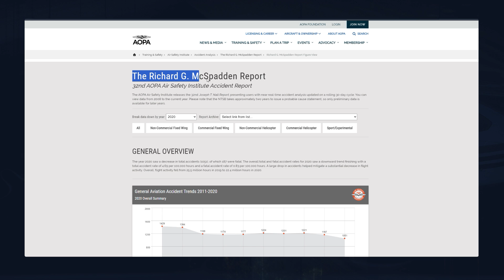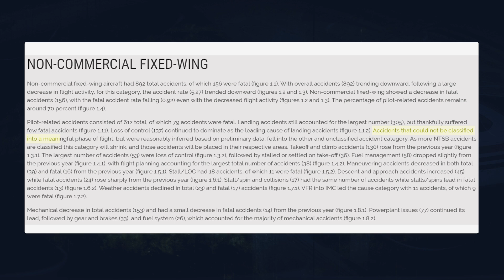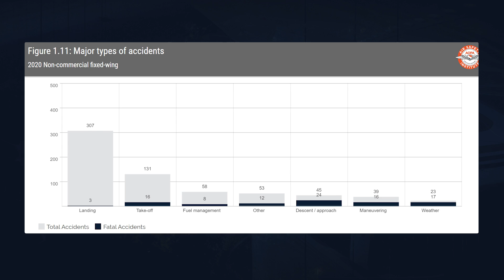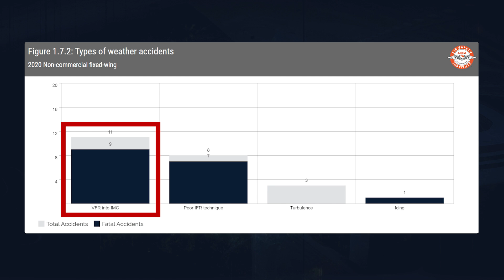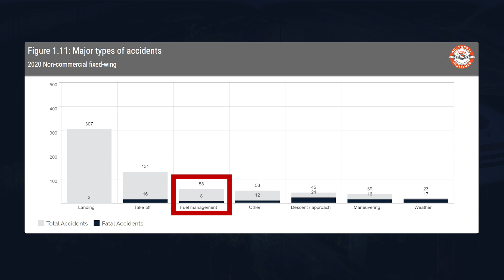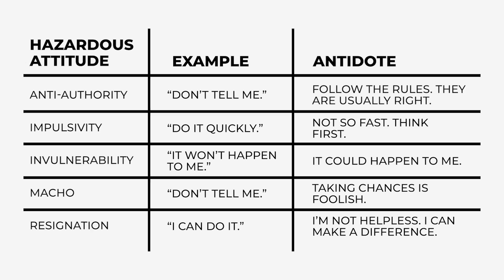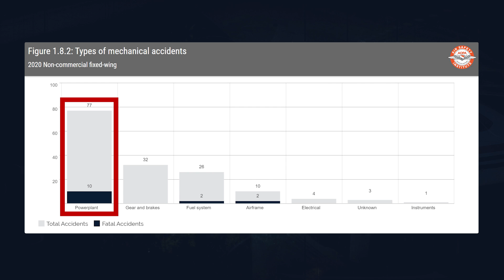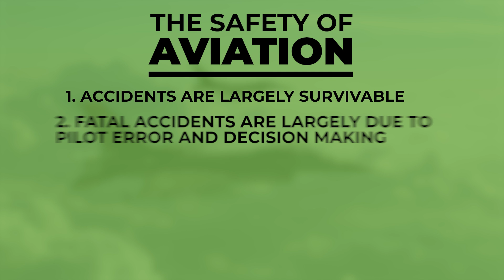Why GA Airplanes Crash - The Real Truth and Stats You Need to Know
I wanted to cover the stats behind general aviation crashes to hopefully have a practical discussion about safety. I'm all for reviewing incidents and learning from them, but I worry that some viewers might accidentally think that aviation is more dangerous than it really is, or misunderstand the real reasons for accidents. It's a real risk and one that we need to take seriously, but I don't want anyone to NOT pursue aviation because they think that the stats are out to get them and they will inevitably get hurt. The statistics say otherwise.

Want my help 1:1?